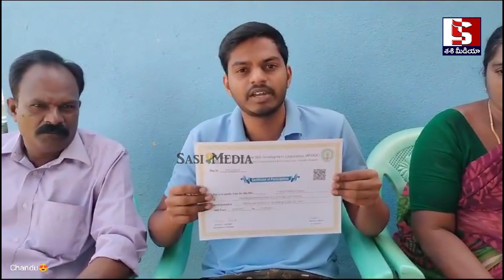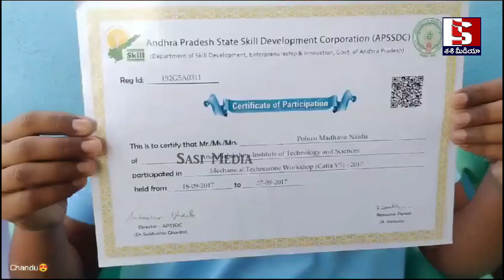చంద్రబాబు వల్లే నేను 14 లక్షల ప్యాకేజ్ తో ఉద్యోగం చేస్తున్నా | Skill Development Case | Chandrababu